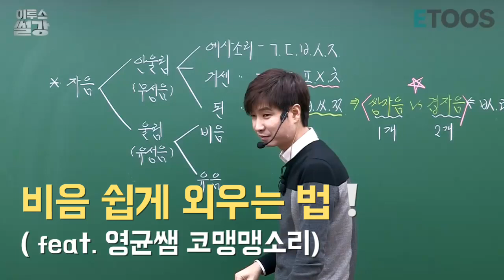[이투스] 국어_신영균 쌤_비음 쉽게 외우는 법!!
비음쉽게외우는법(feat. 규니쌤 콧소리)